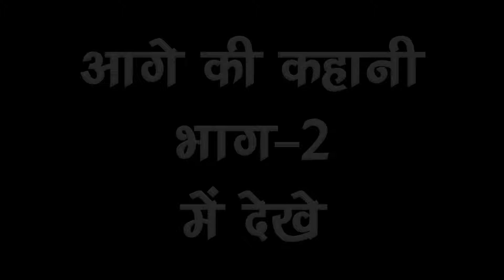डांसर विनय की नौटंकी - बदनसीब दुल्हन उर्फ़ दहेज़ का कलंक - {भाग-1} BHOJPURI NAUTANKI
Ganga Music presents डांसर विनय की नौटंकी - बदनसीब दुल्हन उर्फ़ दहेज़ का कलंक - {भाग - 1} BHOJPURI NAUTANKI.

Twitter पर हमसे जुड़ने के लिए follow करे -

Artist -- Dancer Vinay Ki Nautanki
Nautanki - Badnaseeb Dulhan

डांसर विनय की नौटंकी का प्रोग्राम बुक कराने के लिए सम्पर्क करें ...8299378440 ...